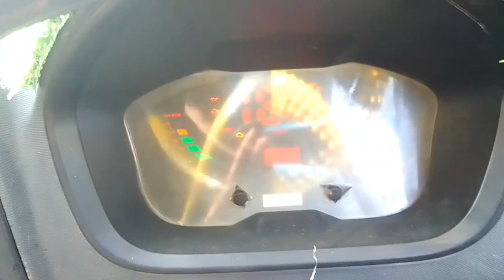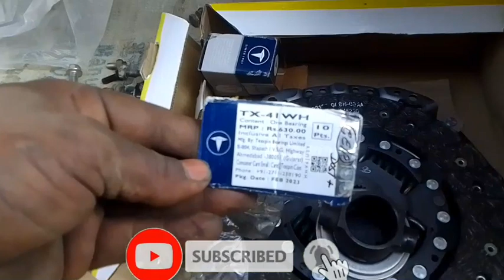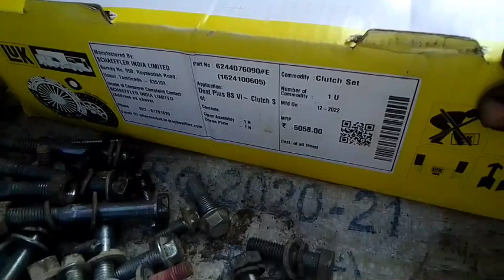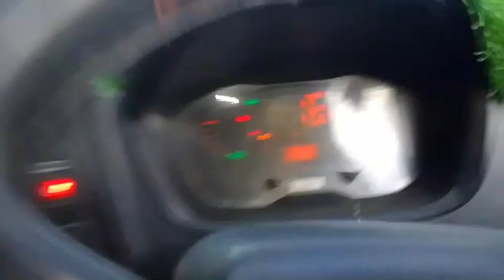BS 6 Ashok Leyland low pickup problem || clutch plate assembly replace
BS 6 Ashok Leyland dost clach plate replace
full video
Kala cha replacement ka pura video

Kala Chari placement ki puri jankari